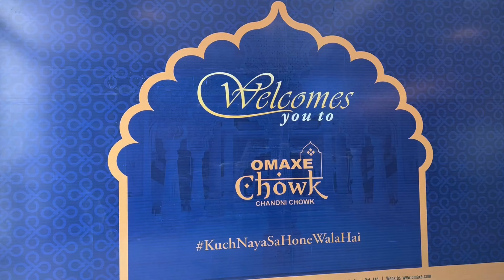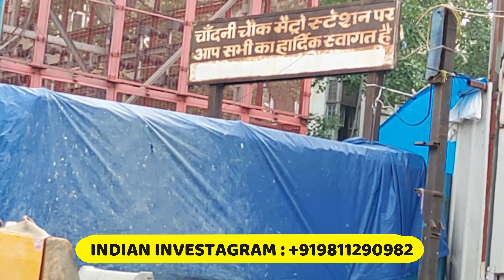OMAXE CHANDNI CHOWK CONSTRUCTION UPDATE 2022